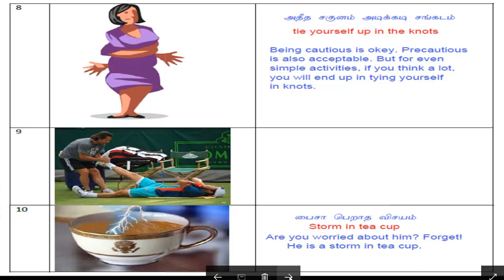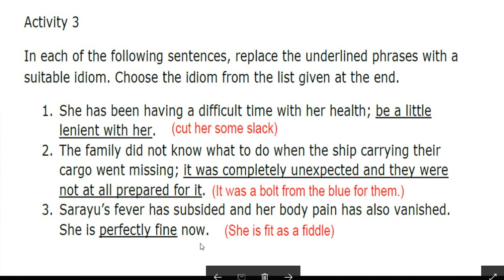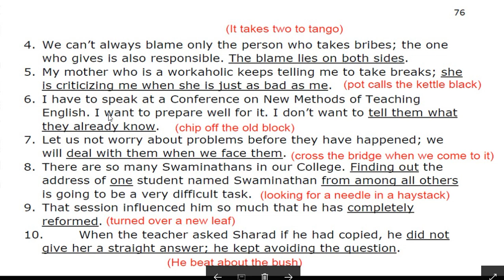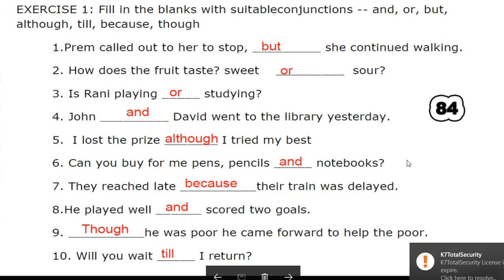Idioms and Phrases| Page 73| sem 2| unit 2 | Communicative English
WORD POWER: IDIOMS AND PHRASES
In the sentences given below, some phrases are underlined. What do you
think these phrases mean? Try to guess the meaning from the context.
1. Susanna was on cloud nine when she found that she had won the
scholarship.
2. When his father asked Dennis who ate the cookies, Dennis spilled
the beans and said that his brother had done it.
3. It is raining cats and dogs outside; the roads are completely
waterlogged.
4. My sister is so busy that I get to see her only once in a blue moon.
5. Shanta was the apple of her grandmother’s eye; the elderly woman
would do anything the little girl wanted.
idioms.
An idiom is a phrase or a group of words that has only a metaphorical or
figurative meaning. The meanings of these groups of words have become
an accepted part of language. For example, ‘on cloud nine’ means to be
very happy, ‘to spill the beans’ is to reveal something before it is
supposed to be revealed, to ‘rain cats and dogs’ means to rain very
heavily etc. Almost every language has idioms.
Why do we use idioms?
Idioms make our writing interesting and vibrant. ‘I see my sister once in a
blue moon’ reads better than ‘I see my sister very rarely’; using the idiom
makes it clear just how rarely I see my sister.
Very often, we get confused between an idiom and a proverb. The major
difference between an idiom and a proverb is that a proverb gives advice, while
an idiom does not. Grammatically, proverbs are often complete sentences,
whereas idioms are most often phrases that need to be included within a
sentence (of course, there are idioms that can function as complete sentences
too – like “curiosity killed the cat”. But, “Honesty is the best policy” is a proverb:
it is a complete sentence and gives useful advice. “Once in a blue moon” is an idiom – it is a phrase and does not give any kind of advice.
Activity 1
Guess the meaning of the underlined idioms from the context. After that,
check an online or physical resource to see if your guess was correct.
1. Winning the competition was
seem so effortless.
2. Tanya’s parents never had a problem with cleanliness; her room
was always in apple
3. Our quiz team was
wrong.
4. In order to finish studying all the portions for the exam, we had to
burn the midnight oil
5. Sanaaya is as good a singer as her mother
old block.